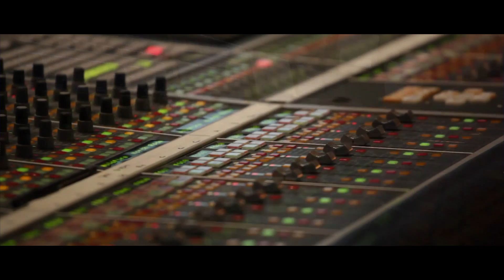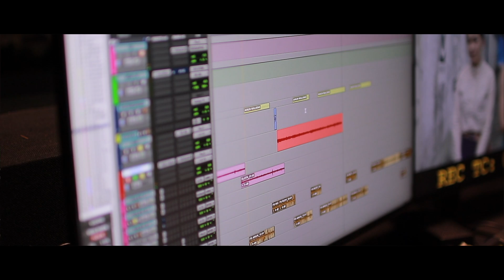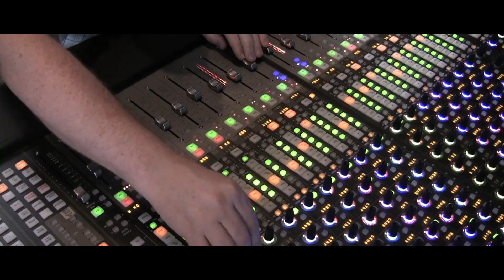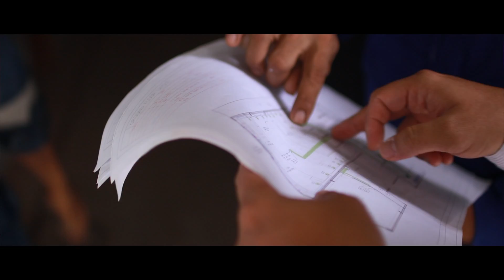Fourmix JFS Client Testimony - The First Dolby Atmos Sound Mixing Studio in Indonesia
Fourmix@JFS merupakan Studio Mixing dengan Standar Dolby Atmos pertama di Indonesia. Bukan hal mudah untuk mewujudkannya, banyak tantangan-tantangan baik dari sisi teknis maupun non-teknis. Pengalaman, pengetahuan dan kerjasama yang baik merupakan kunci utama.

Akustika Swara Indonesia terlibat aktif didalam pembangunan Studio Fourmix@JFS. Kami bangga bisa bekerja sama dengan berbagai pihak baik dari tim lokal maupun internasional, semuanya memiliki reputasi dan prestasi yang tidak diragukan lagi.

Dengan terwujudnya Studio Fourmix@JFS membuktikan bahwa sebagai anak bangsa kami mampu memenuhi standar internasional dan lebih daripada itu kita juga dapat bersaing di kancah dunia internasional.